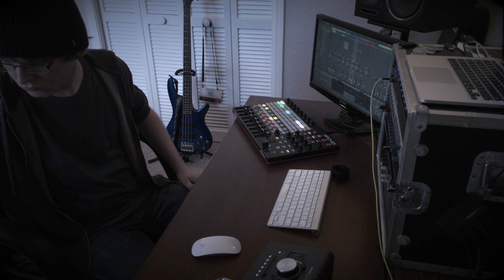Davnak's Jamuary2019 Ep. 25 - The Unknown Live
Episode 25 of my take on Jamuary2019
Gear used: Ableton Live, NI Komplete Kontrol S61, and Akai APC